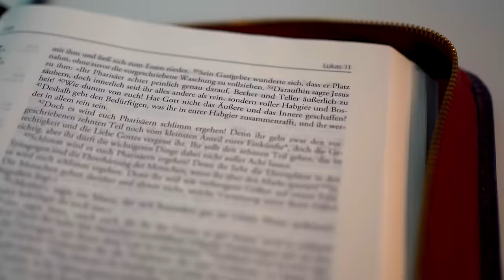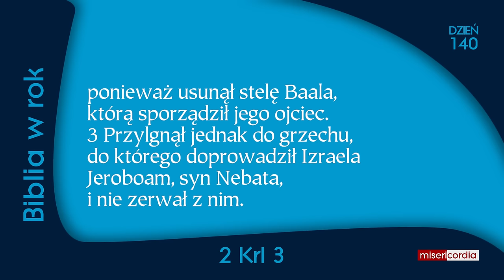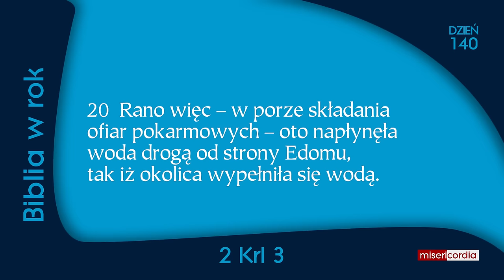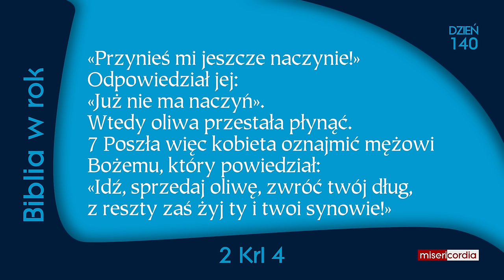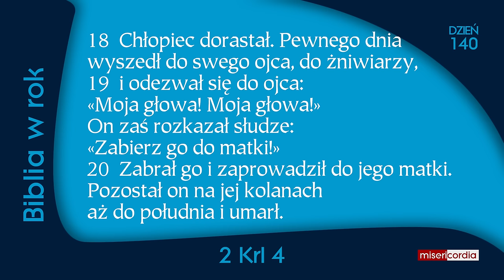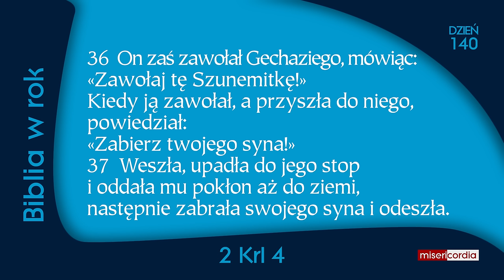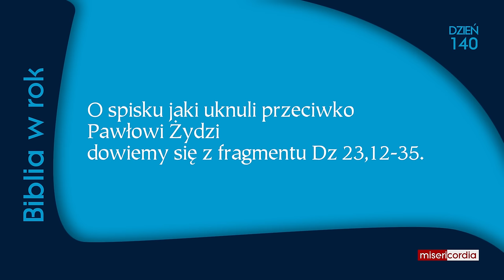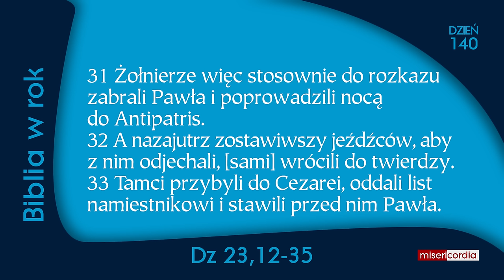Biblia w rok [140] | 19 maja | Ps 89,47-53; 2 Krl 3-4; Dz 23,12-35